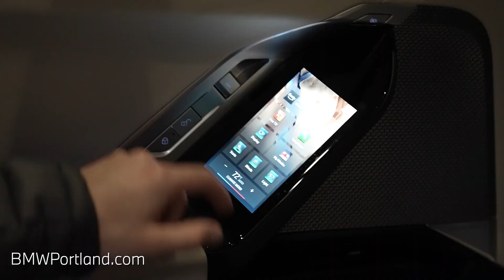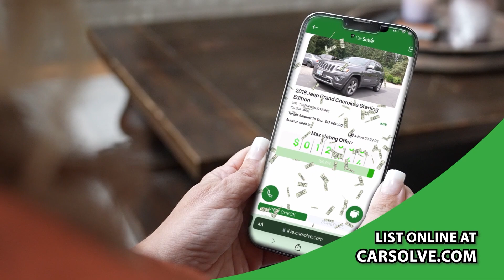2023 Commercial Reel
Here's some of my favorite work from 2023. I produced these by myself from pre-production, to postproduction.